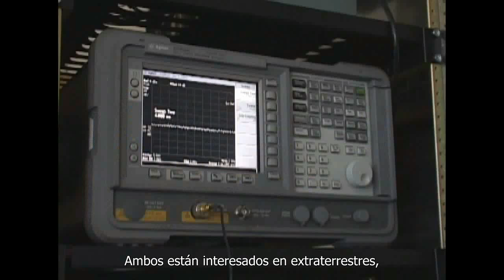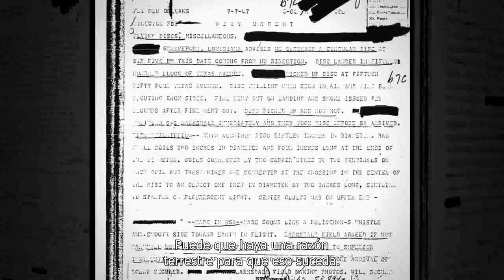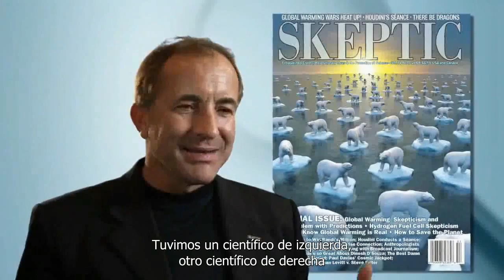Michael Shermer(2/2) - Herramienta para la detección de tonterias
Michael Shermer es un reconocido activista del escepticismo científico.

En este programa nos enseña unos pasos que debemos seguir para probar si una afirmacion sorprendente tiene algo de cierto o es simple y llanamente una sandez, una tonteria, una falacia sin mas.

El "Kit detector de sandeces" fue una invención original de Carl Sagan,  en su libro "El mundo y sus demonios - La CIencia como Luz en la Oscuridad".

Michael Shermer hace honor a Sagan explicando en este video como aplicar y los pasos a seguir para poder usar el "detector de sandeces".